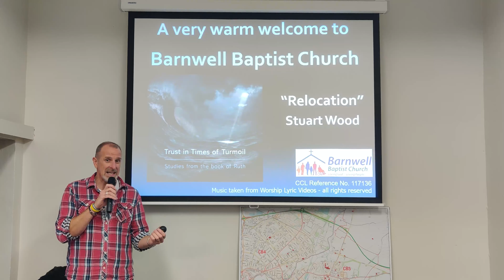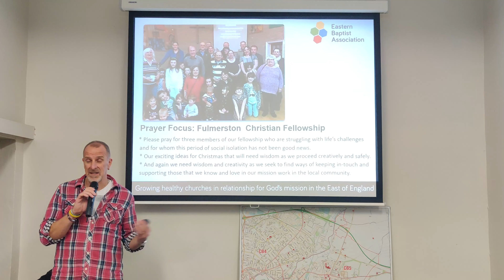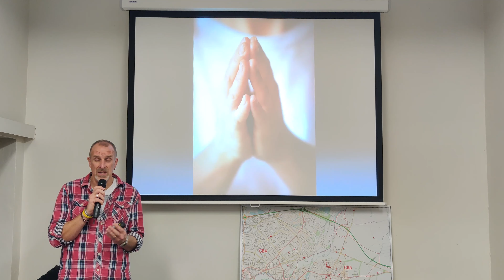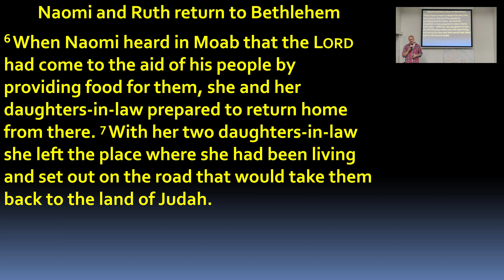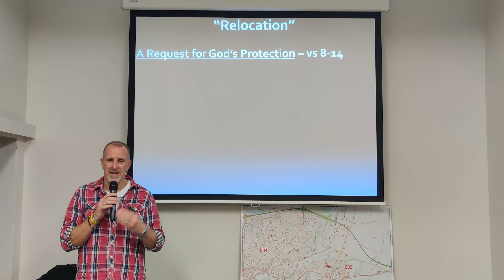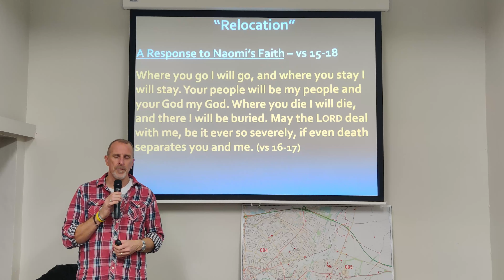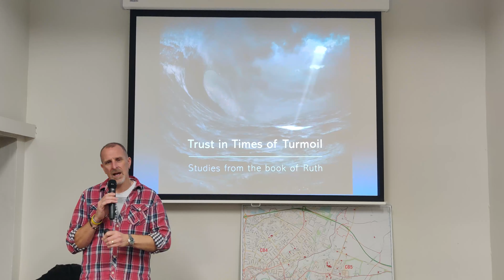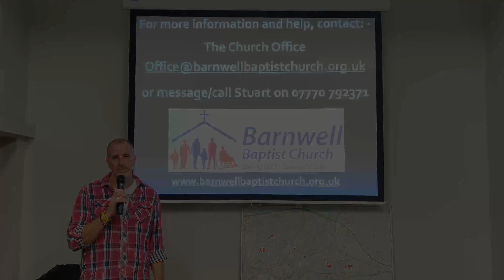Sunday 25th October 2020 Service - 'Relocation'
Access our online church services and sermons from 2020